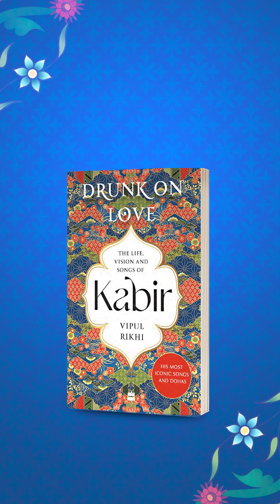Decoding Kabir’s idea of Shoonya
Written in a flowy and conversational style, DrunkOnLove by Vipul Rikhi captures the life of Kabir as told by popular legends.